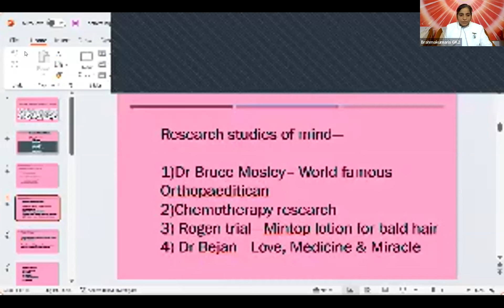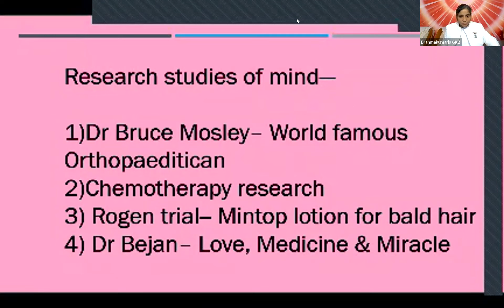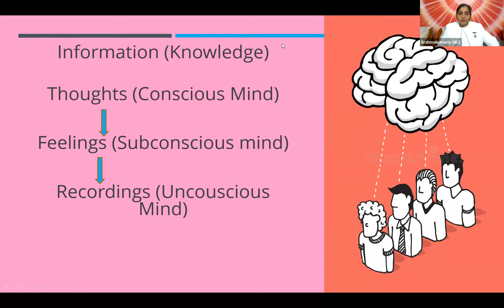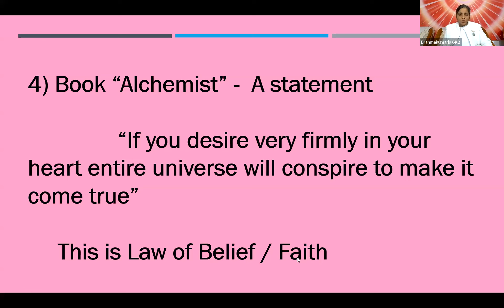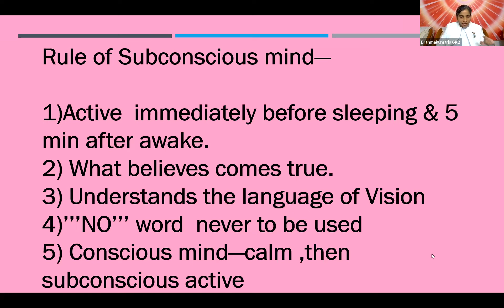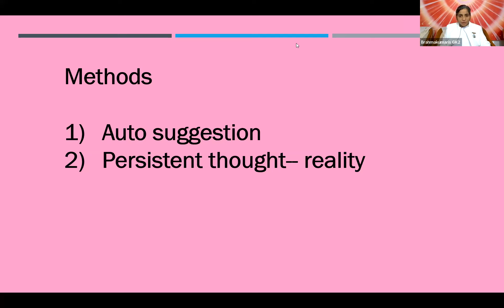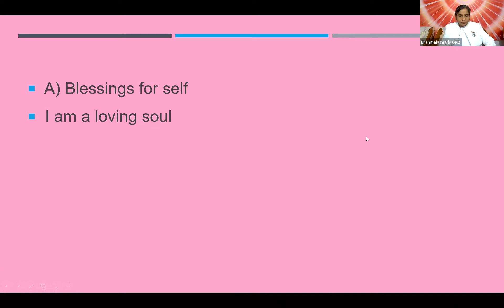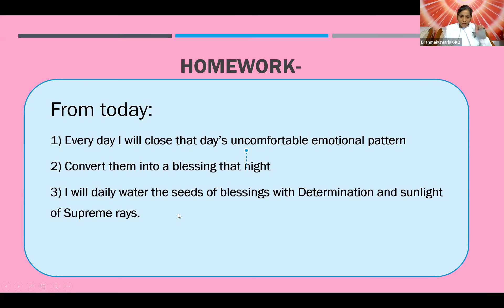10th Jan - Utthaan wellness series - “Activating Thought Power - A resolution for 2023” Part 2